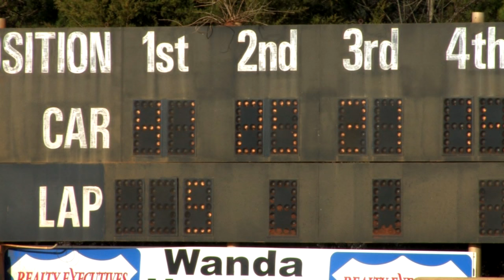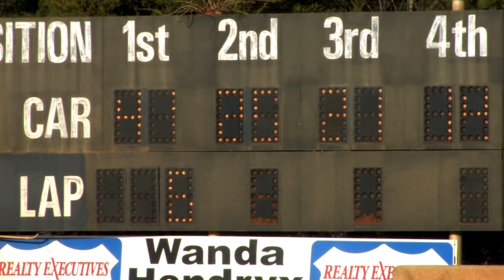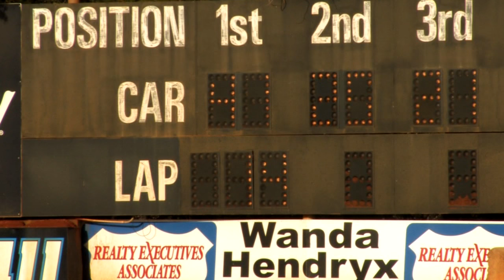Hangover 2014 | Mini Stocks | 411 Motor Speedway